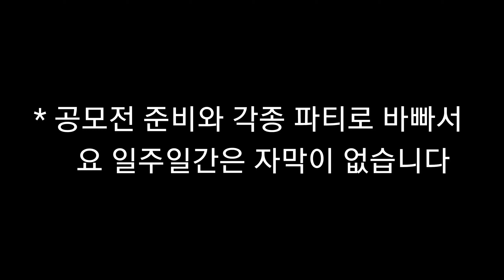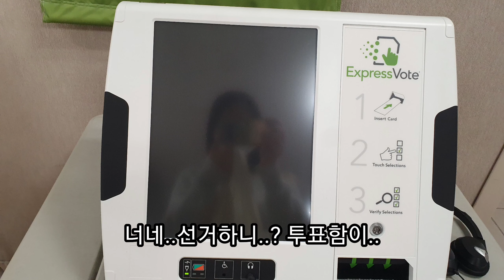IOWA WITCC VLOG_64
professor interview& went crave for 🍣